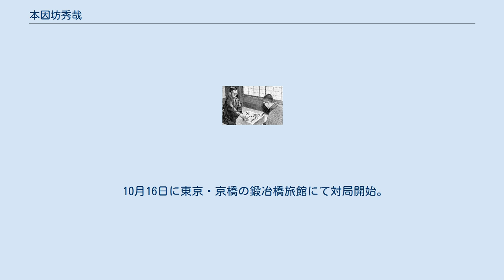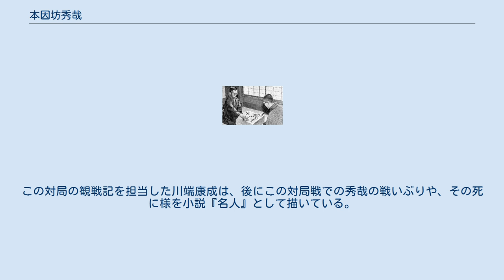本因坊秀哉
呉清源との対局に臨む秀哉（左・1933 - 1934年頃） 本因坊 秀哉（ほんいんぼう しゅうさい、1874年（明治7年）6月24日- 1940年（昭和15年）1月18日）は、明治から昭和にかけての囲碁の棋士。
家元本因坊家の二十一世で、終身名人制の最後の名人。
東京出身、本因坊秀栄門下、本名は田村保寿（やすひさ）。
法名は日温。
 引退後に本因坊の名跡を日本棋院に譲渡し、選手権制の本因坊戦創設に導いた。
棋風は力戦に強く、「序盤に策あり」と言われた。
2008年囲碁殿堂入り。
 川端康成の『名人』でも知られる。
 囲碁棋士の高橋俊光は義弟（秀哉の妻の弟）。
 祖父は肥前唐津藩・小笠原氏の家臣の浅原耕司。
父は御家人の株を買って田村を名乗る幕臣となり、のちに内務省に勤務した田村保永である。
東京の番町に生まれ、赤坂氷川町・神田猿楽町・牛込榎町などに転居しながら育つ 。
叔父（父の末弟）は貴族院議員でシーメンス事件での弾劾演説で知られ、水産翁ともよばれた村田保。
保寿は父の趣味の影響で10歳で囲碁を覚えた。
 1885年、11歳のときに方円社に入塾し、村瀬秀甫に師事。
当時の住み込みの塾生は、塾頭の石井千治、道家富太、杉岡榮治郎、田村保寿の4人だった。
田村は、石井千治、杉岡榮治郎とともに方円社の三小僧と呼ばれた。
1886年の秀甫の死去後、中川亀三郎に師事。
1886年9級（初段）を認められる。
1891年に方円社を脱退して、秀甫の養子の村瀬彪と「尋人会合所」という地方から上京する若者向けの事業を開こうとしたが、許可が下りずに頓挫、方円社は除名される。
千葉の東福寺で碁の相手や農業の手伝いをしたが、囲碁に戻ることを決心して翌年東京に帰り、金玉均の紹介により十九世本因坊秀栄門下に入門、四段を許され、1897年には五段に昇る。
 1896年からは5歳年長の石井千治と5度の十番碁を打ち、当初は保寿の定先で始まったが、97年の第二次で互先となり、1907年の第五次では先二にまで打ち込んでいる。
秀栄は当時他の棋士達をことごとく先二以下に打ち込んでいたが、田村は唯一先を保ち、本因坊継承の最有力候補と見られていた。
1904年には日本囲棋会発足にともない、秀栄最後の手合の相手として二番碁を打つ。
しかし秀栄は田村の事を嫌い、雁金準一の実力が田村に及ばないことを認めながら雁金を後継者に望んでいた。
1905年に七段昇段、この時に雁金との対局を持碁にするように頼み、それを秀栄に棋譜から見破られたこともあり、秀栄が寝込む様になってからは面会も許されなくなった。
田村の性格は極めて我が強く、また金銭にうるさい所があり、これが秀栄に嫌われた要因であろうといわれている。
 1907年、秀栄は後継を決めないままに死去。
本因坊門では、後継者に実力第一の田村を推す派と、秀栄の遺志を優先して雁金を推す派に分かれ、前者は秀栄の弟で十六世本因坊であった秀元や野沢竹朝、後者には秀栄未亡人や関源吉などがいた。
田村は囲碁研究会、雁金は敲玉会を結成。
結局、秀元が一旦二十世本因坊に就いて、1年後に田村に本因坊位を譲ることでこの事態を収拾し、田村は1908年34歳で二十一世本因坊秀哉となる。
 その後、1910年には井上田淵因碩五段と十番碁、因碩先で9局目で秀哉が7勝2敗で先二に打ち込むなど、すべての棋士達を先二以下に打ち込んだ。
また1910年『新案詰碁死活妙機』（吉川弘文館）を出版。
1911年に八段昇段。
1914年（大正3年）、41歳の時に名人に推挙され、名実ともに棋界第一人者になる。
 この頃には方円社の鈴木為次郎や瀬越憲作も秀哉に迫って来ていた。
鈴木は1914年に十番碁で、鈴木二子から7局目までで先二、定先となって打切り、その後の万朝報碁戦では鈴木が先で2連勝した。
瀬越も1910年に三子から1920年の先まで秀哉に11連勝した。
1919年には段祺瑞の招待で、広瀬平治郎、高部道平らとともに訪中する。
 大正初期の囲碁界は、本因坊門、方円社及び裨聖会（雁金準一、鈴木為次郎、瀬越憲作ら）との三派鼎立状態であった。
しかし各派合同機運が生まれ、1923年1月には本因坊家と方円社が合同して中央棋院を設立するものの、4月にはふたたび分裂する。
しかし同年9月の関東大震災で各派は大きな打撃を受け、分裂抗争の余裕すら失われた。
このため翌年に各派や関西の棋士などが集結し、日本棋院を設立。
秀哉は棋院最上位者として定式手合（大手合...